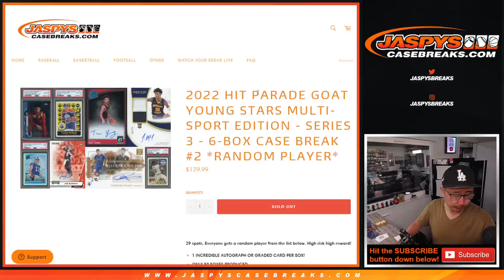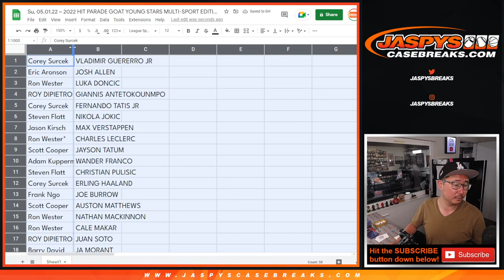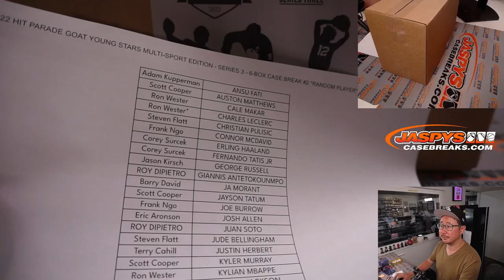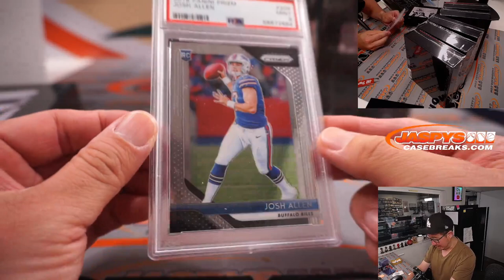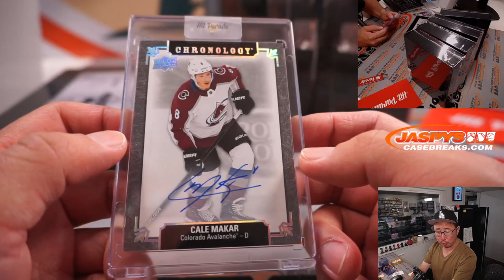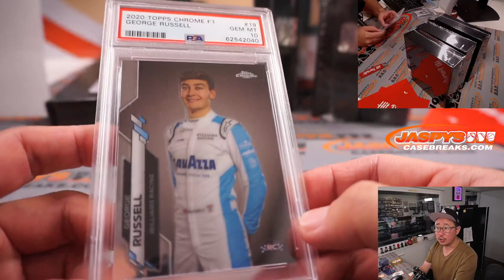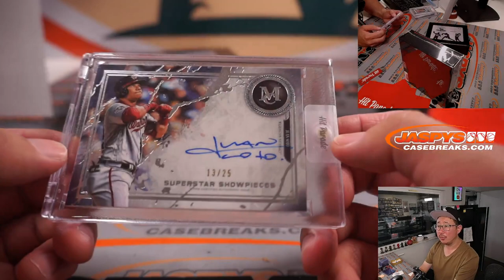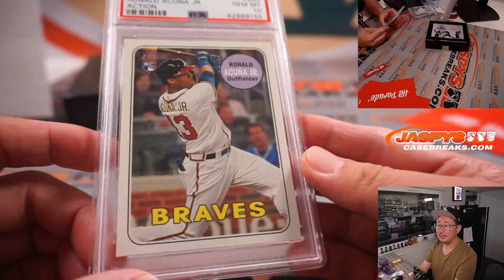Su, 05.01.22 ~ 2022 HIT PARADE GOAT YOUNG STARS MULTI-SPORT EDITION - SERIES 3 - 6-BOX CASE BREAK #2